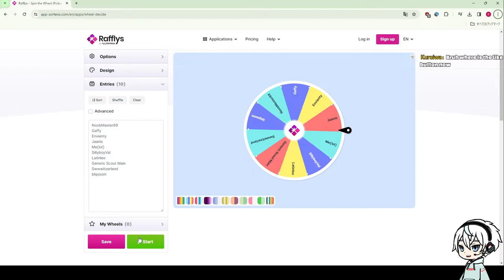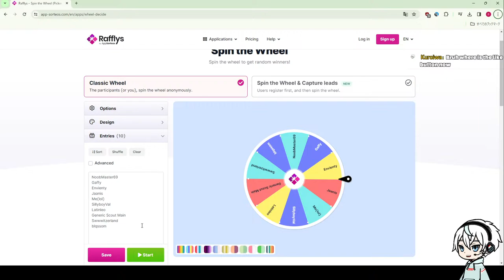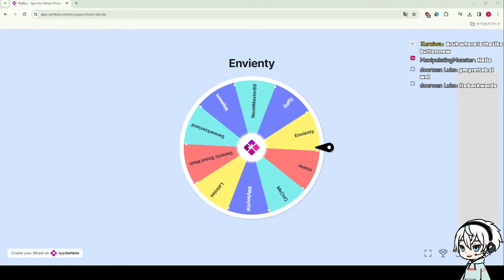(Playing Roblox with viewers) How to get good footage?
New to streaming, but old to Roblox. Message in chat if you want to join!

Roblox name: @KuroiwaTomoki